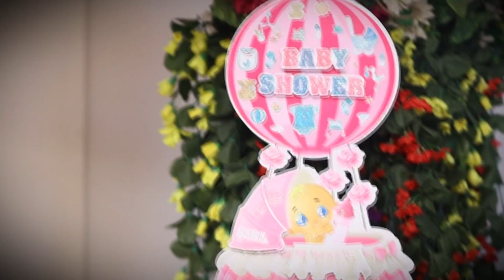Baby Shower Mrunali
Ashok Studio